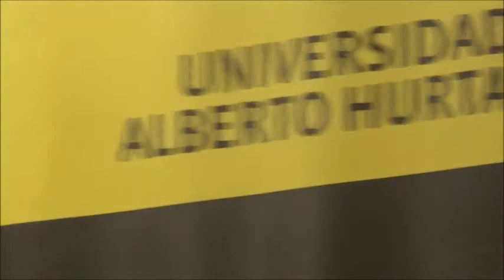Foro-Nütram Mapuche: Demanda Territorial - Angel Gallegos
Foro-Nütram "Demanda territorial y propuestas de autonomía mapuche" realizado el 10 de octubre de 2014 en la U. Alberto Hurtado. Angel Gallegos, encargado de unidad técnica y de seguimiento de CONADI.